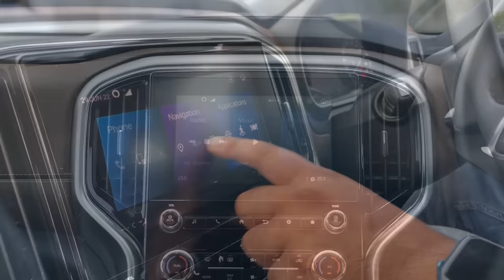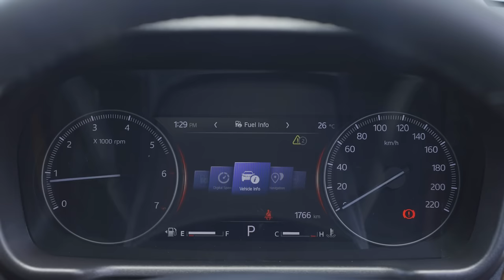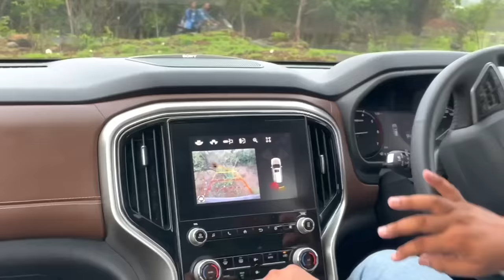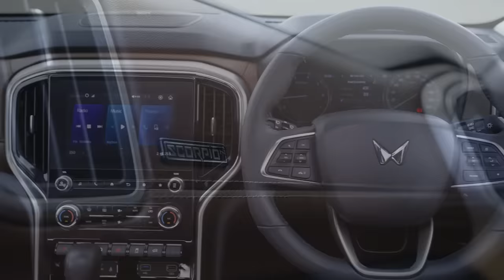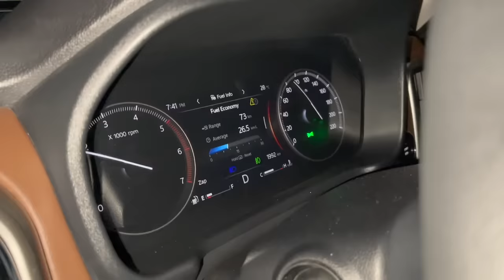अब BIG DADYY को चाहिए Fortuner वाला रुतबा - ऐसा क्या है इस ScorpioN में ?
This Video is all about New Gen Mahindra Scorpio which is Known as SCORPION.

Social